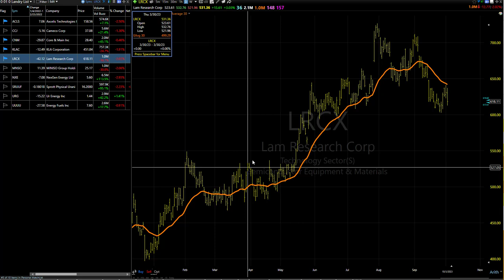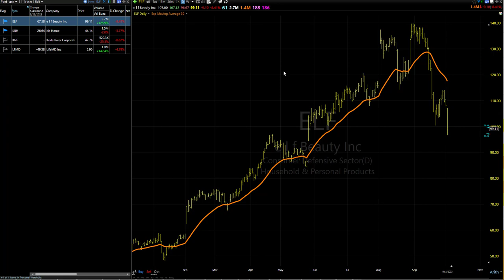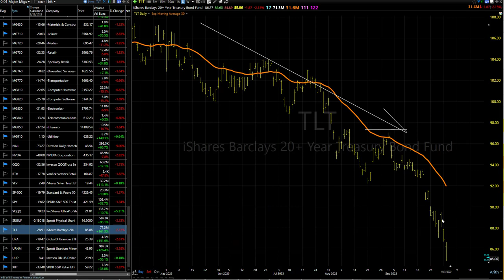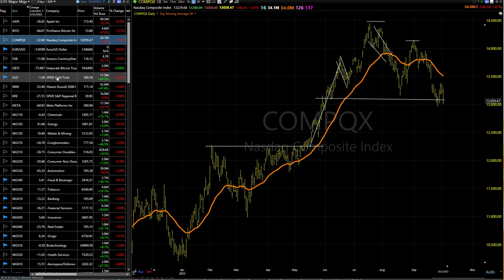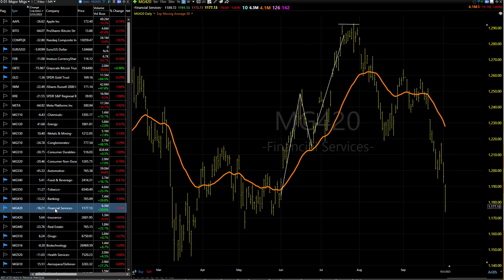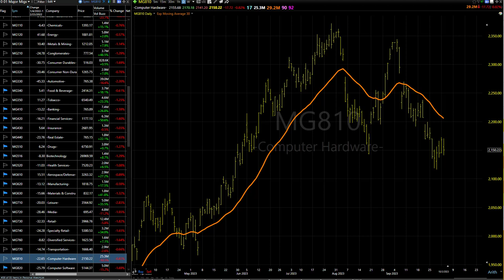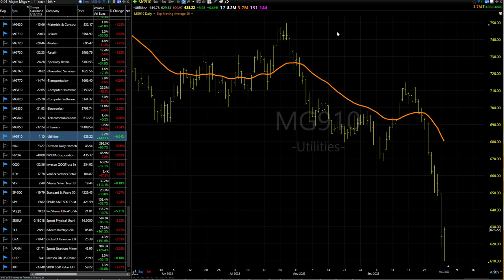10/04/23 Dave Landry's Core Trading Service (Delayed)